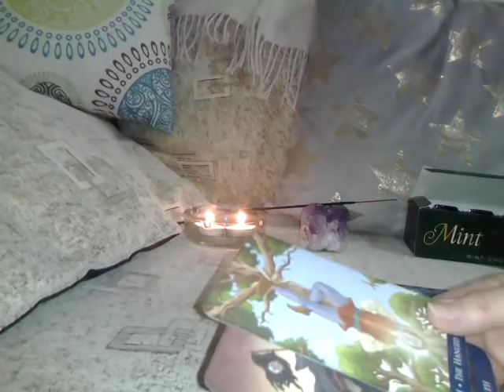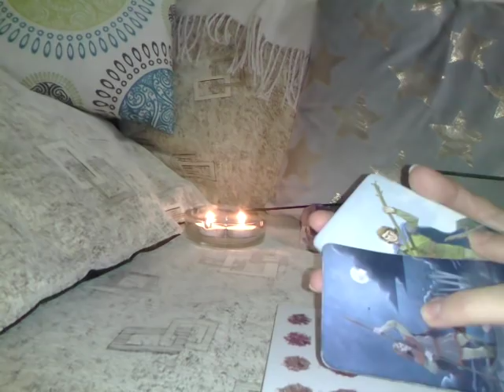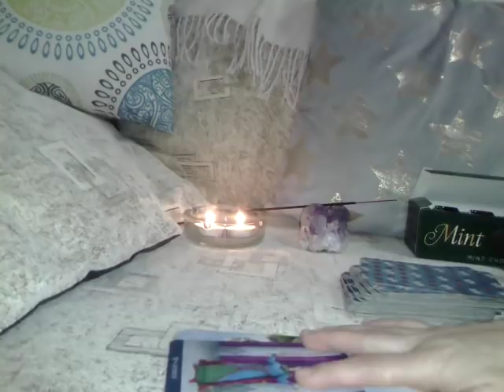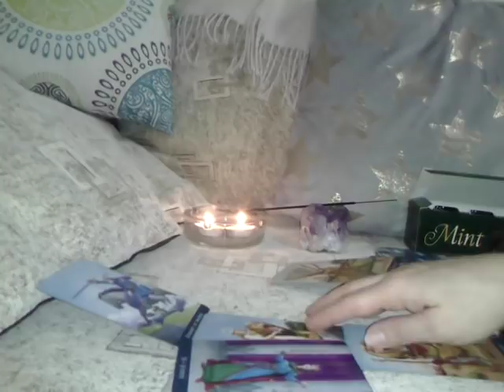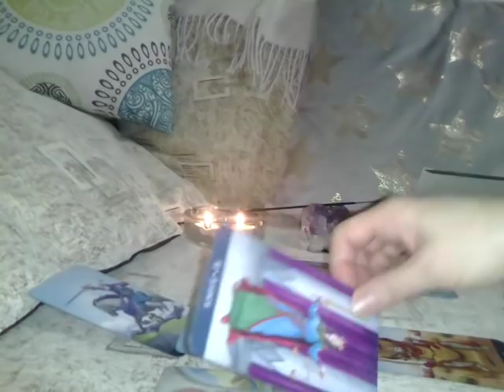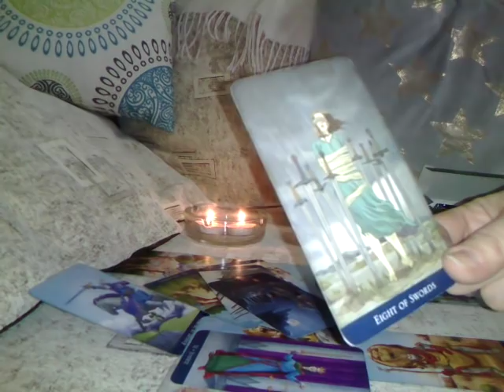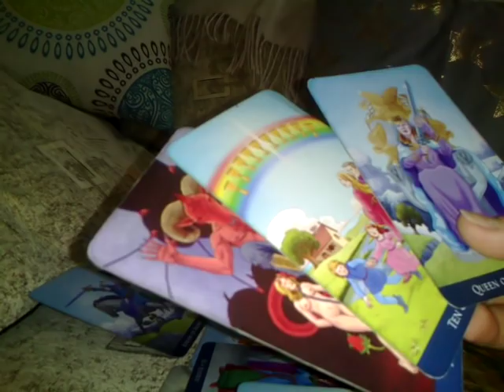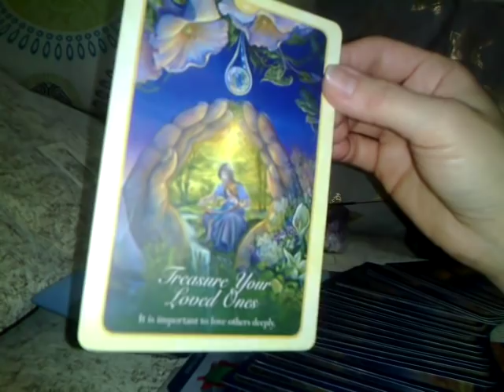BERBEC - IANUARIE/februarie - Inima de Leu ! Cat de puternici sunteti !